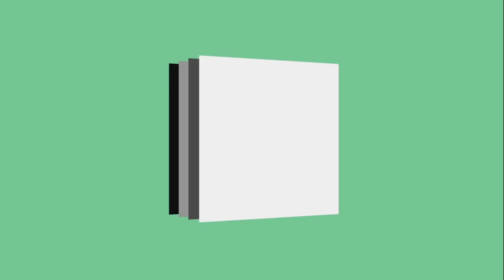Is Time Real?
Often, the simplest questions can be the most complex. What Is Time?

Sources:
Introducing Time by Craig Callender and Ralph Edney